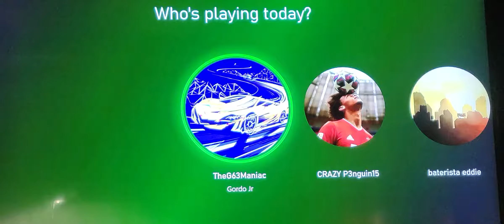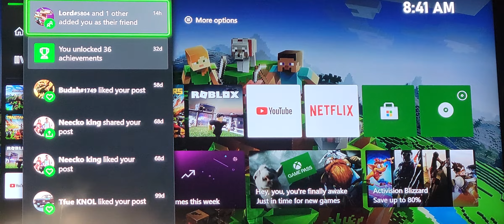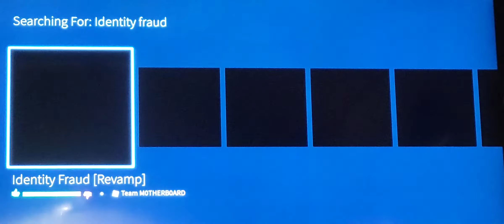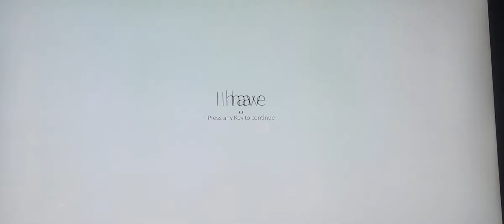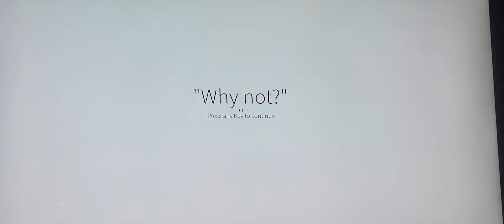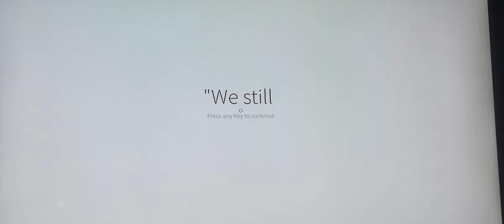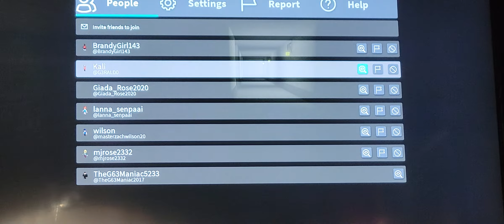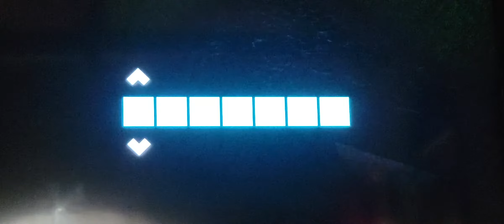Idenity fraud gameplay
Every time I said "I will put a clip," I didn't cause my editing app would kick me out everytime. It's annoying. So I'll put a link to the other gameplay of identity fraud with the clips I was planning to put into the editing.

Here's the link to the other identity fraud video. Enjoy it!